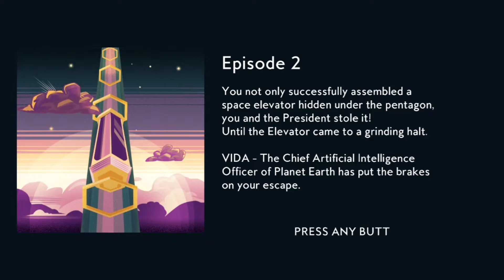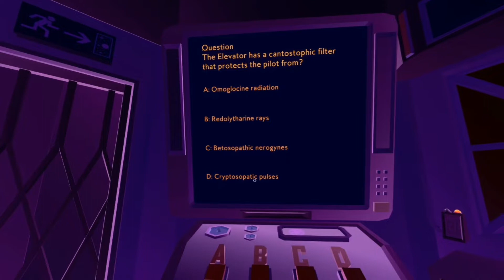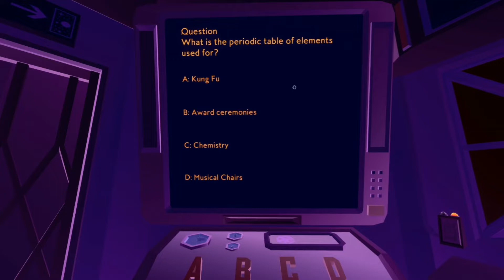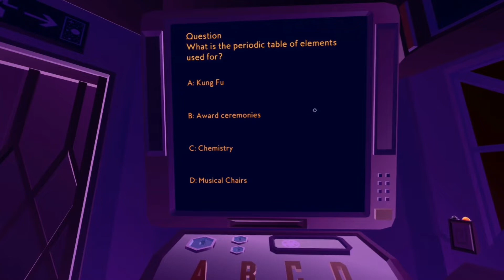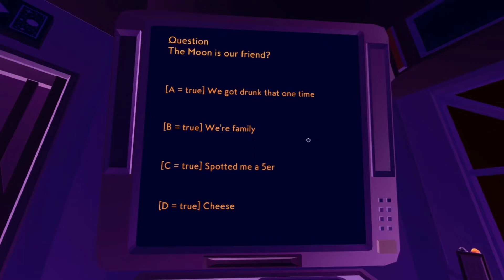Elevator... To The Moon! [Episode 2]